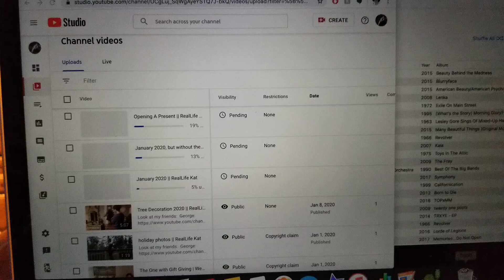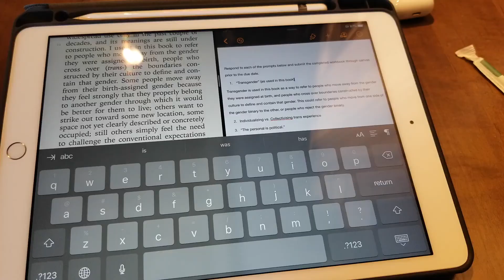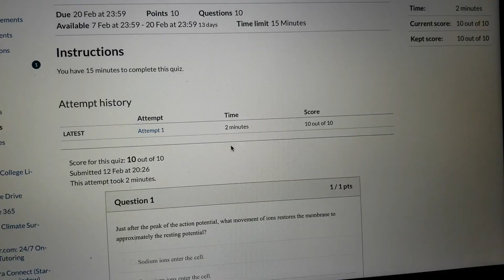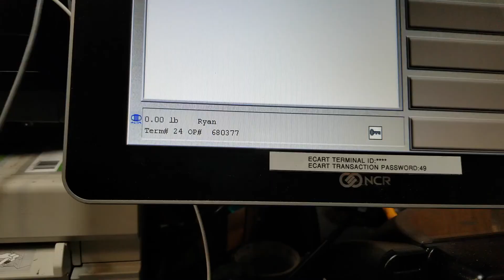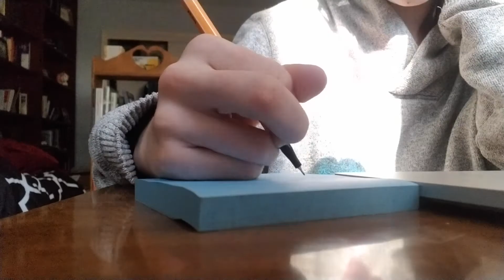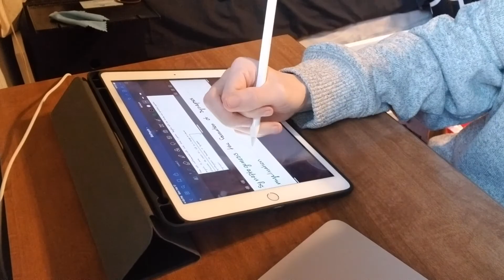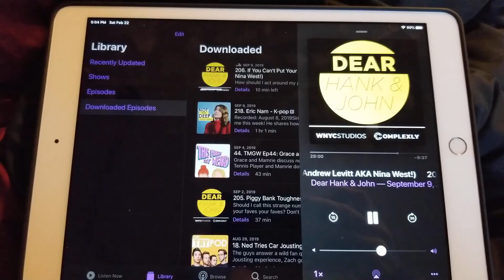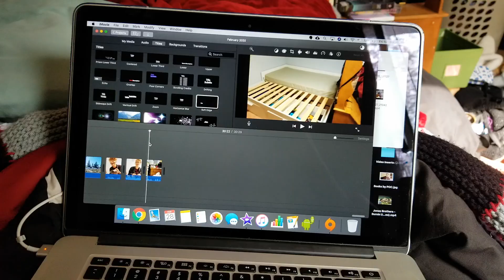February 2020, but without the talking || RealLife Kat